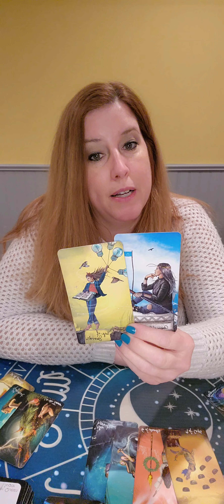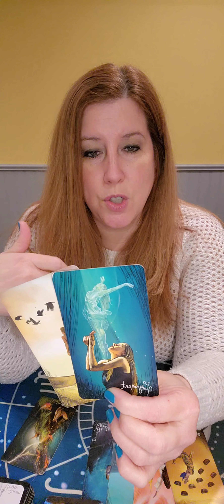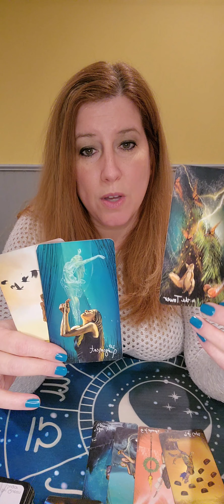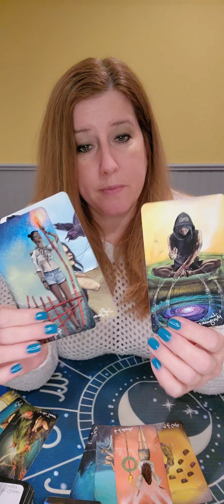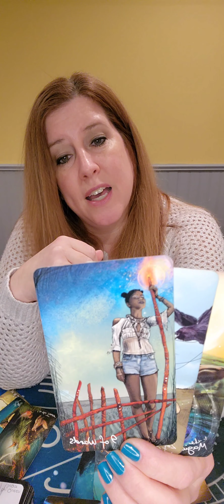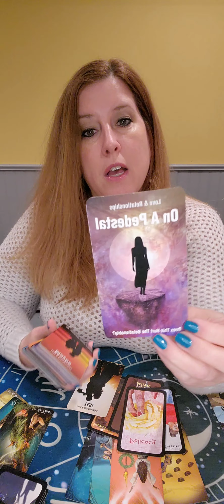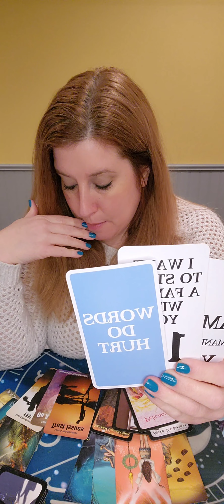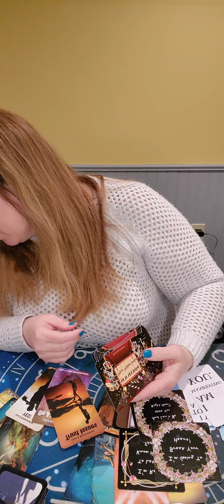Aquarius ♒️ February 2023 Monthly Love Read!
The Hermit Tarot Channelled Love Messages by The Hermit Tarot

Now Showing! Movie Matinee Oracles by Divine Moon Empress